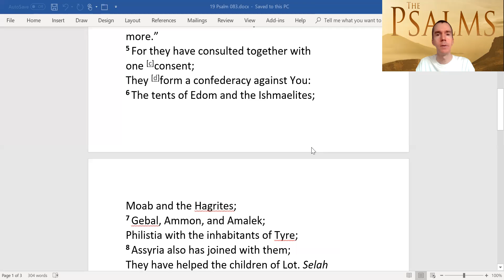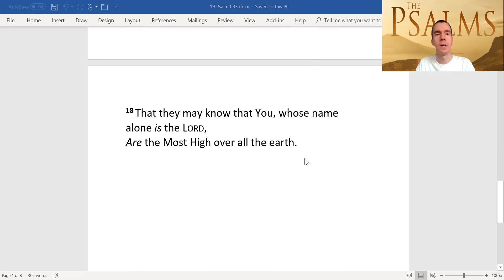Psalm 83 Psalm of Asaph. "You, whose name alone is The LORD, Are the Most High over all the earth."